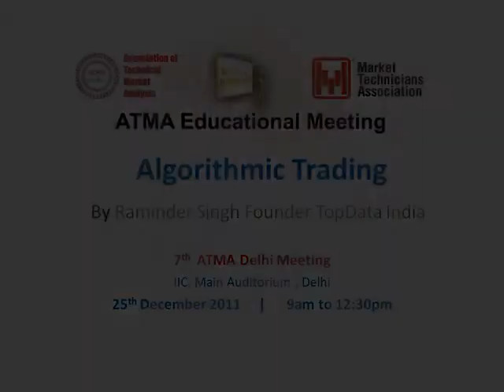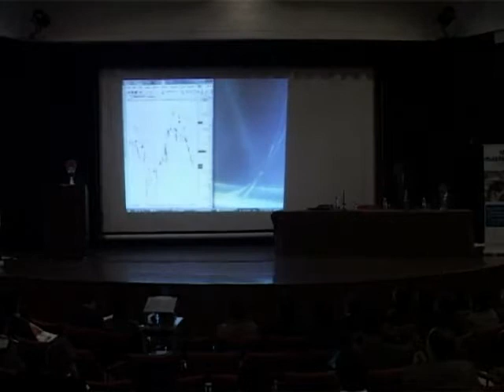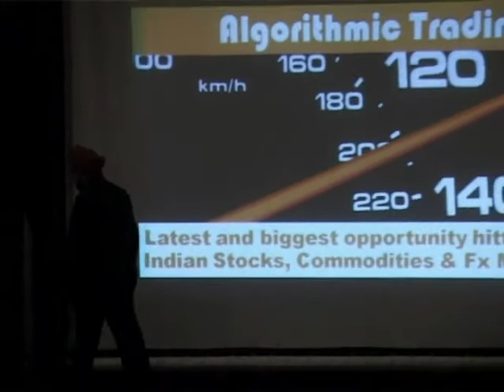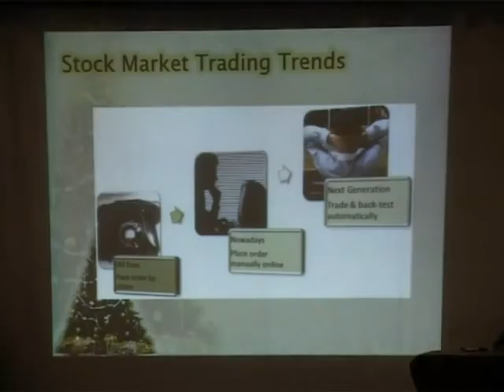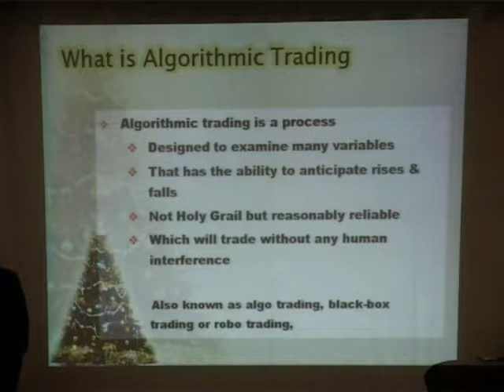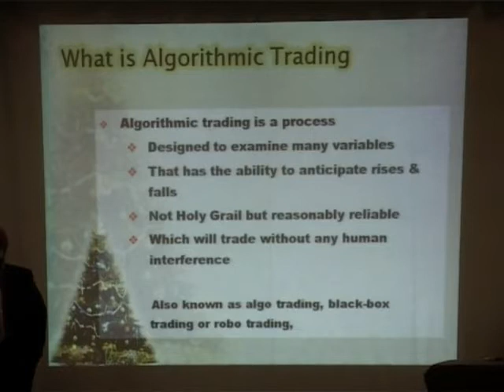Algorithmic Trading by Raminder Singh 7th ATMA Delhi Meeting